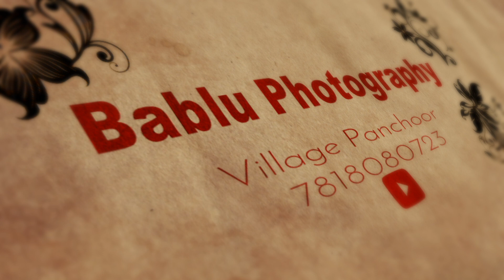Sandeep Weds Aarti Pre-Wedding video .....